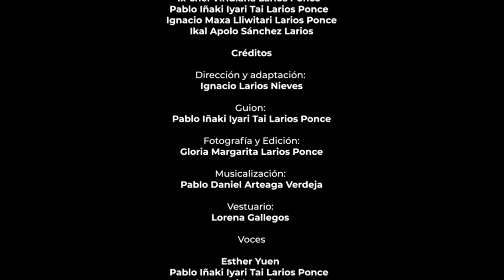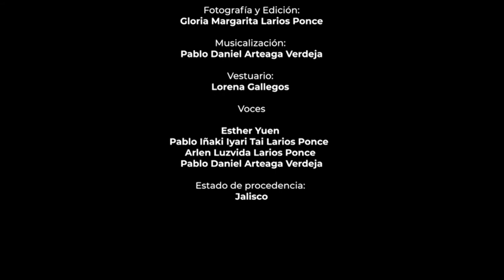Las Manchas de la Luna | Títeres en Corto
Lupita Makeba vive con su tío en la costa de Guerrero. Es alegre, le gusta el folclor de su pueblo y sus mejores amigos son un colibrí y una jaiba. Ella quiere ser la primera mujer en bailar la Danza de los diablos, por lo que todos los días trabaja en su máscara. Su vida era tranquila, hasta que un día un maligno ser ancestral que molesta a las niñas que empiezan a convertirse en mujeres, llamado Popobawa comienza a acecharla por las noches. Los hombres del pueblo no le creen, pero Lupita acude con Mamá Mina, una mujer de conocimiento que le habla sobre la leyenda de una pintura que no puede borrarse con nada, con la cual podrá deshacerse de aquel ser maligno que la molesta. Sin embargo, para prepararla hay que buscar tres elementos que se encuentran en lugares muy peligrosos. Así pues, con la ayuda de Mamá Mina y sus dos amigos, se adentra en una aventura para conseguir la pintura y enfrentar al Popobawa, quien recibirá una gran lección que nos recordará que siempre debemos creer en las niñas y los niños.

Guión: Pablo Iñaki Iyari Tai Larios Ponce
Dirección y adaptación: Ignacio Larios Nieves
Compañía: La Cucaracha Teatro de Títeres (Jalisco)